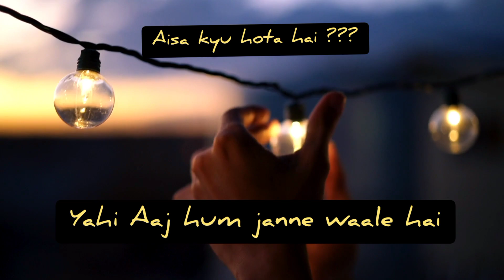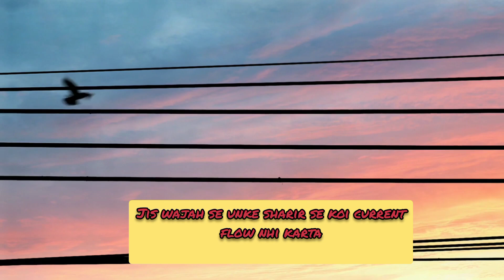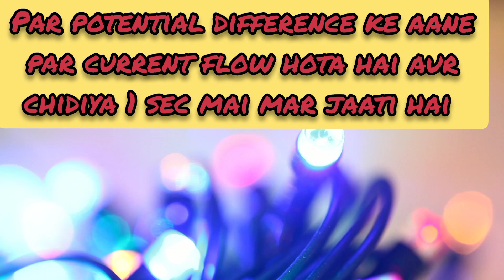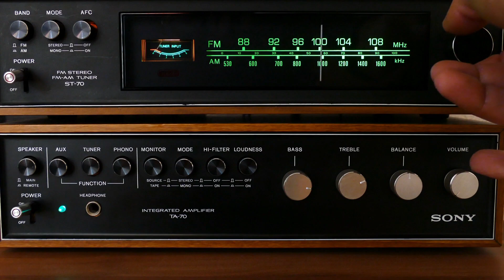why birds don't get electric shock? birds ko wire pr current kyu nahi lagta